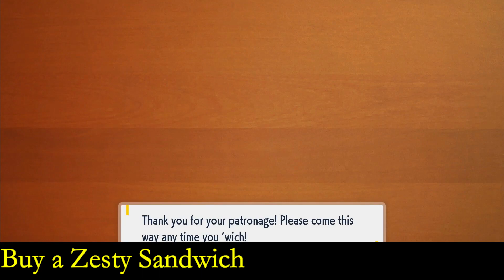Hands free & Automatic EXP farm in Pokemon Scarlet and Violet | Step by Step Guide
1K EXP in a SECOND! @maxpagetc750